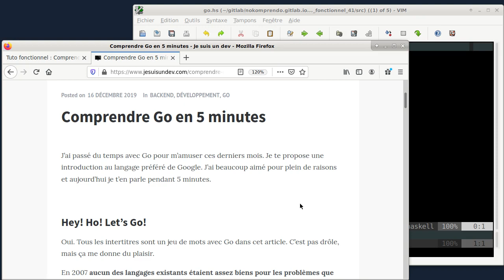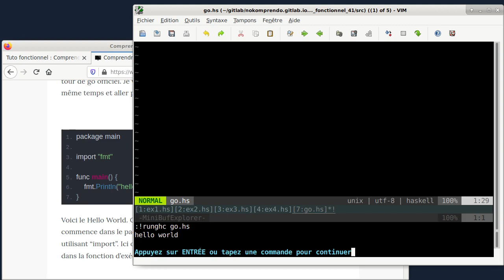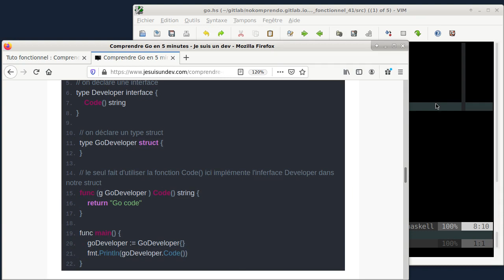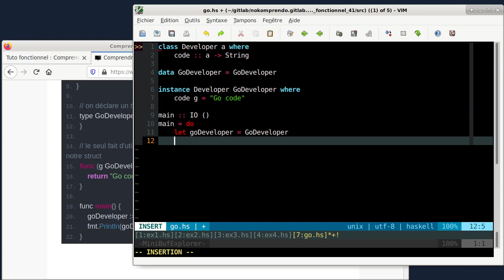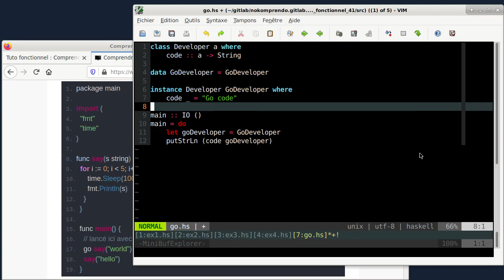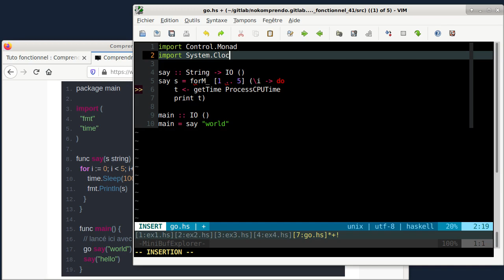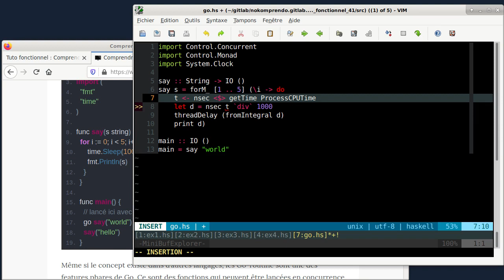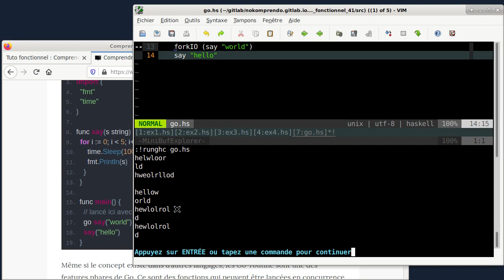tuto fonctionnel 41 : Comprendre Go en 5 minutes, en Haskell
Erratum : le code pour les processus léger ne correspond pas tout à fait. Voir l'article.

D’après leur réputation, Go et Haskell sont des langages de programmation assez opposés : Go privilégie la simplicité, Haskell l’expressivité. Cependant ces deux langages ne sont pas si éloignés que cela. Plus exactement, les concepts de base de Go se retrouvent, de façon assez ressemblante, en Haskell.

Ce tutoriel reprend, en Haskell, les exemples de code en Go de l’article Comprendre Go en 5 minutes L’objectif n’est pas de présenter exhaustivement Go ou Haskell, ni de démontrer que l’un est “meilleur” que l’autre mais plutôt de montrer l’équivalent en Haskell de quelques fonctionnalités de Go.